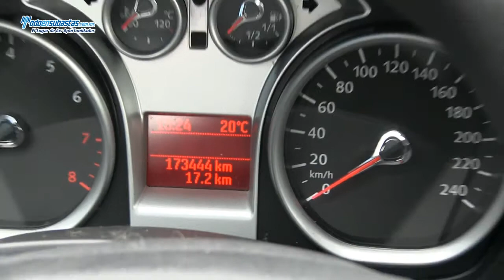FORD Focus Europa Ambiente (ZEC) Automático / 2009